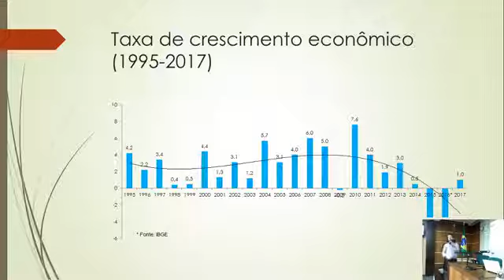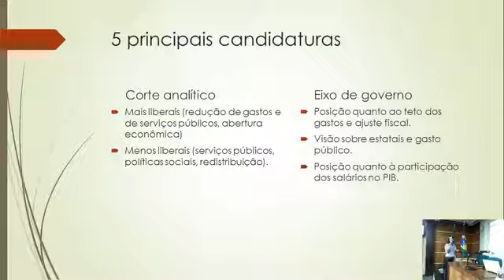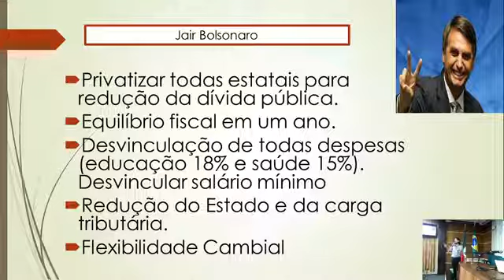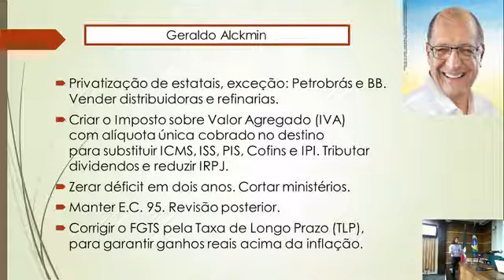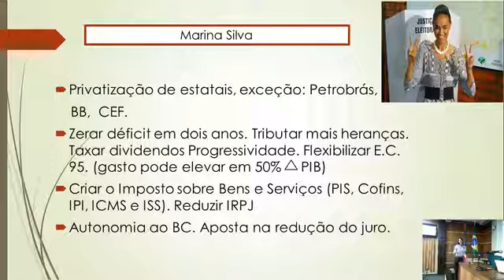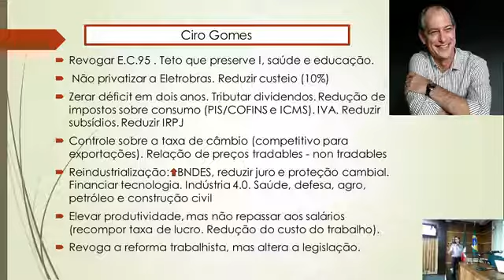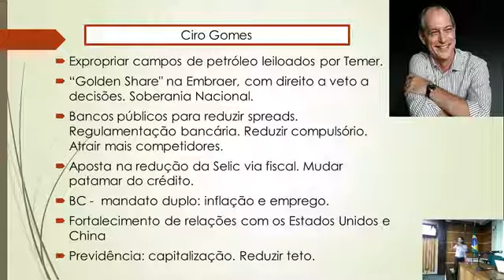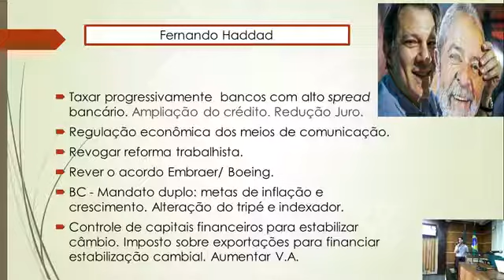UFRGS/ILEA - Eleições presidenciais, agenda: Economia - Rober Avila